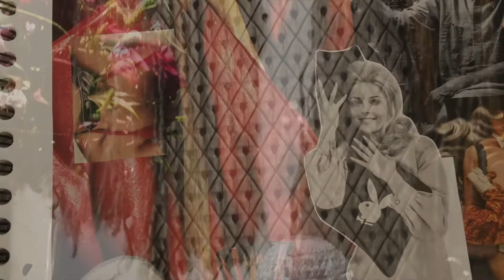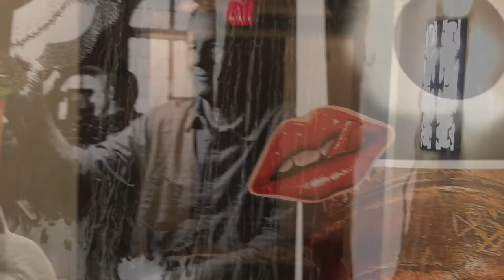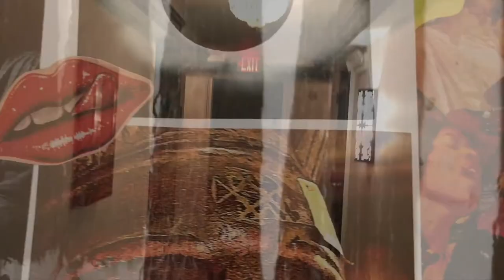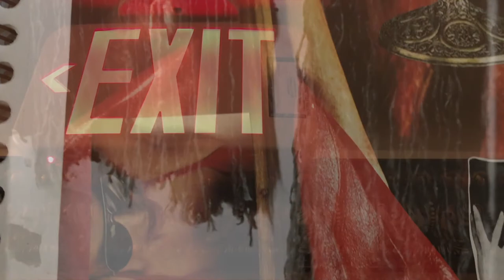RU151: DR BOB SAMUELS _ GENERATION X & THE RISE OF THE ENTERTAINMENT SUBJECT, RENDERING UNCONSCIOUS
Rendering Unconscious welcomes Dr. Bob Samuels back to the podcast!

Dr. Samuels is a psychoanalyst and lecturer in advanced writing at the University of California, Santa Barbara. He is here to discuss his new book Generation X and the Rise of the Entertainment Subject

Visit the main website for more information and links to everything

The song at the end of the episode is “The Result” by White Stains from the album "Singleminded Dualisms (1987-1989)" available at Bandcamp: